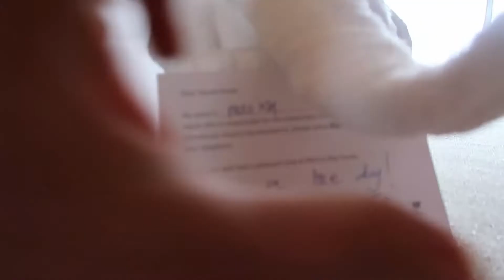Marina Bay Sands | Nakaluwag-luwag Edition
Random vlog featuring our overnight stay at Marina Bay Sands Singapore.